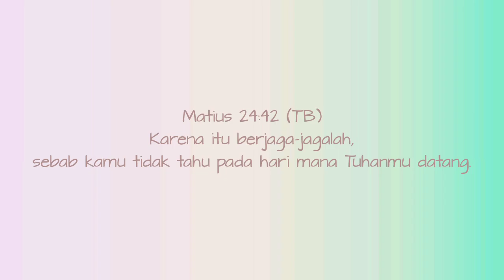AKU PAHLAWAN KECIL: PIANIKA ❲MELODICA❳ TUTORIAL | LAGU ROHANI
Karena itu berjaga-jagalah, sebab kamu tidak tahu pada hari mana Tuhanmu datang.

LIRIK LAGU AKU PAHLAWAN KECIL

aku pahlawan kecil
Yesus Panglimaku
Tuhan di pihak kita
siapakah lawan kita
tidak ada

syalom somin (sodara ministerest 😃), not pianika ada di video, sama ada juga di

makasih yaaa 😃